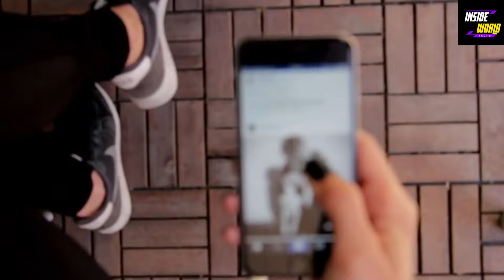इन जानवरों के कारनामे देखकर आपके भी तोते उड़ जायेंगे _ Funny Animal Moments Caught On Camera Part-1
शैतान कुत्ते ने जब देख लिया भूतिया शिकारी कुत्ता! FUNNIEST ANIMAL MOMENTS CAUGHT ON CAM 16

Hello everyone😍😘😎
तो दोस्तो ये था wanted videos का एक और नया एपिसोड उम्मीद करता हु आपको पसंद आया होगा वीडियो को शेयर जरूर करना ताकि सभी के पास ये जानकारी पाऊँचे,लाइक ज़रूर करदेना और चैनल लो subscribe करलो,